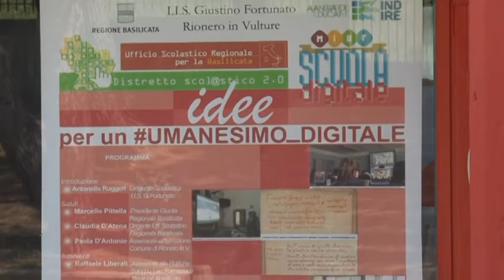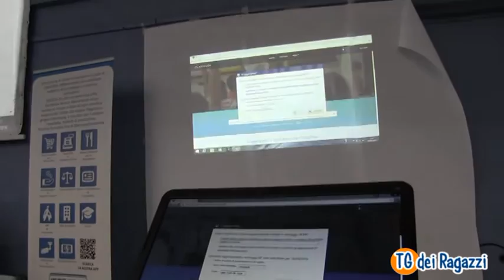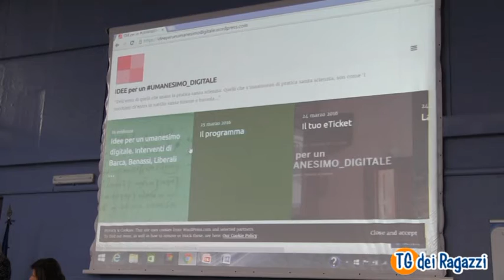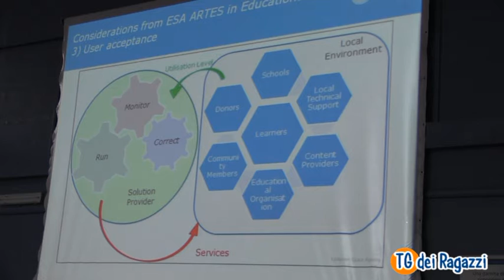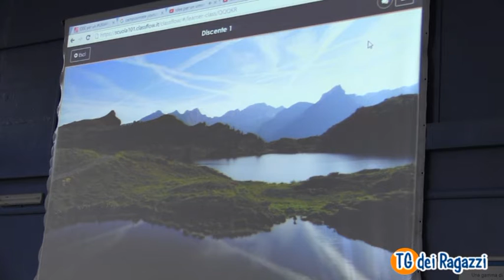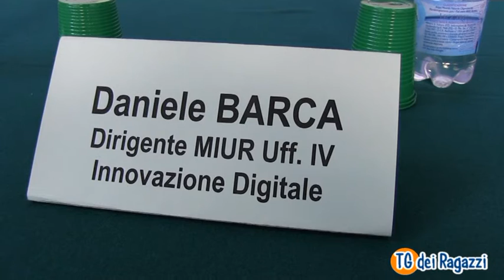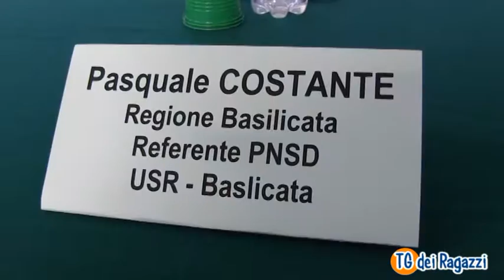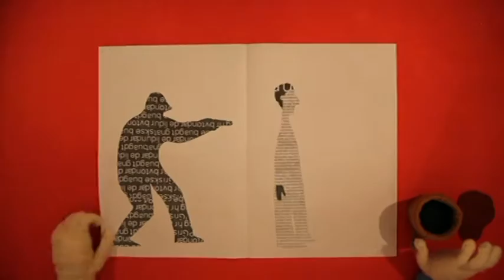Tg dei Ragazzi. "Idee per un umanesimo_digitale" Scuola 2.0: Interviste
Tg dei Ragazzi 11 Aprile 2016
Liceo Scientifico Rionero in Vulture, 3F